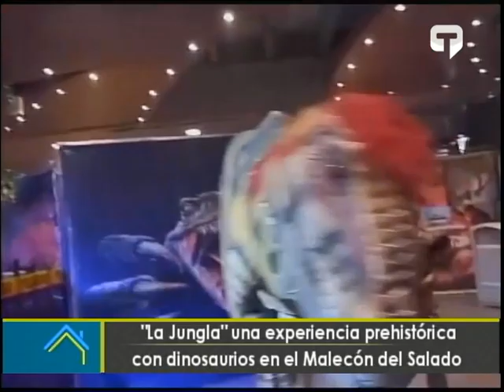La Jungla una experiencia prehistórica con dinosaurios en el Malecón del Salado